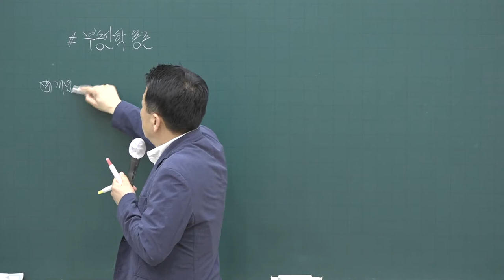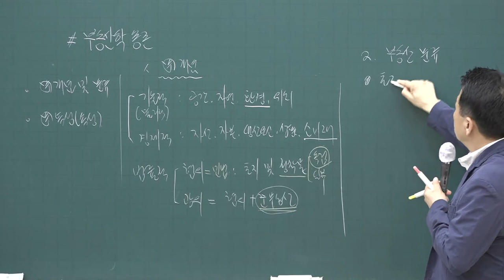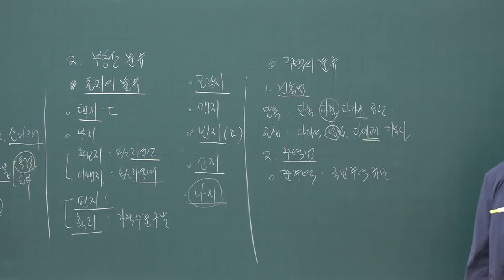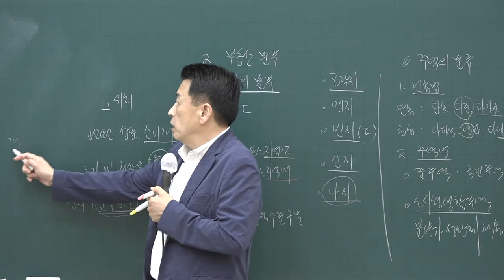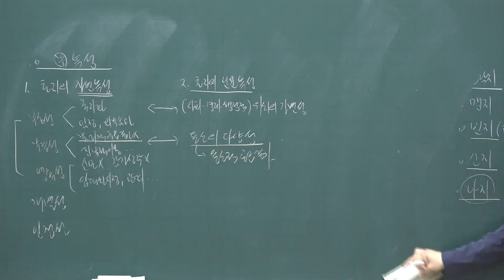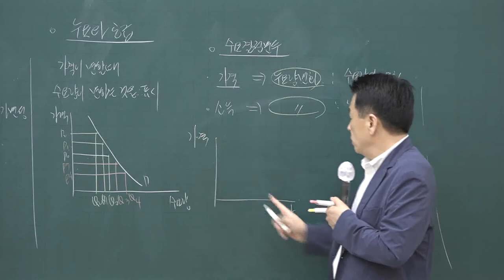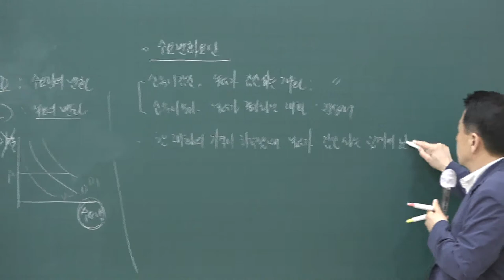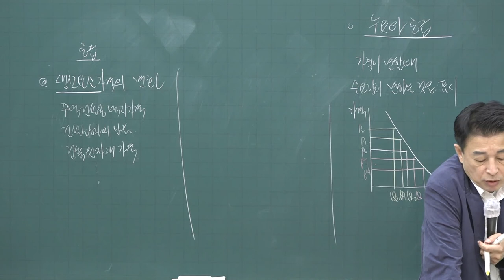[공전무] 2020년 공인중개사 부동산학개론 테마특강과정 9-1